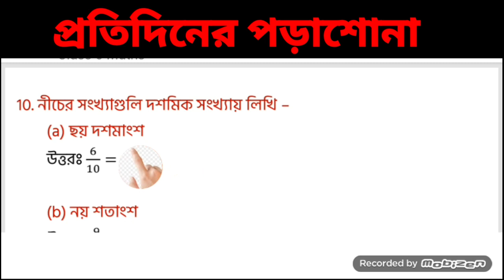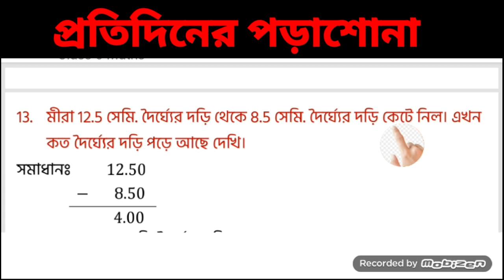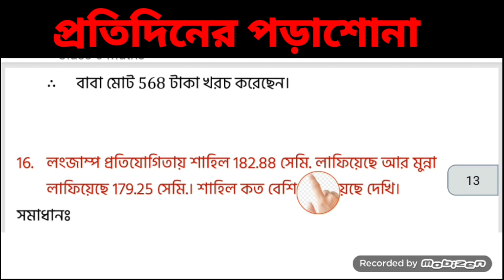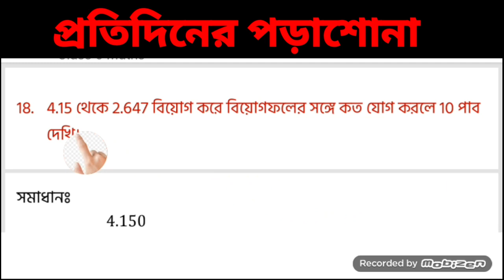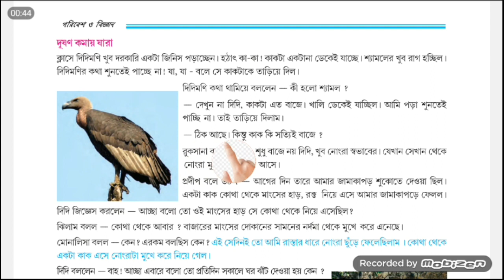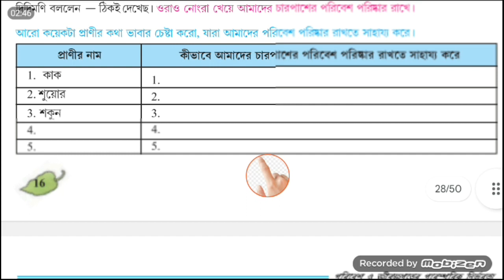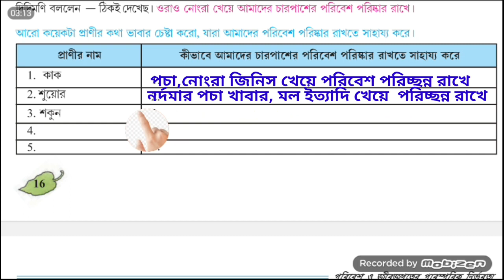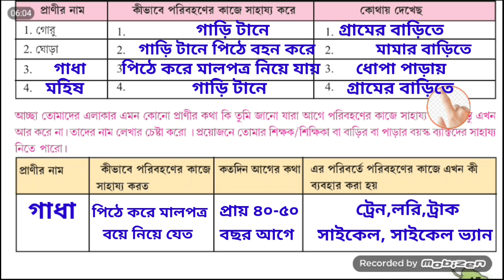Class 6 science//math// ষষ্ঠ শ্রেণীর বিজ্ঞান ও গণিত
ষষ্ঠ _শ্রেণীর_গণিত